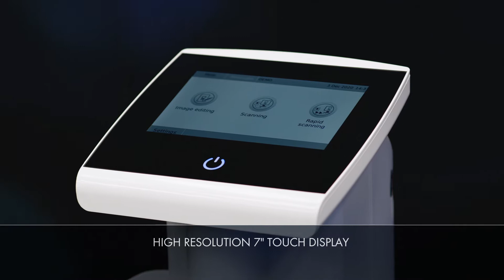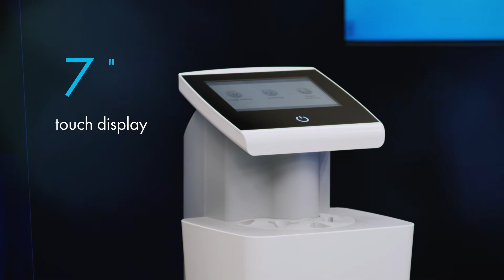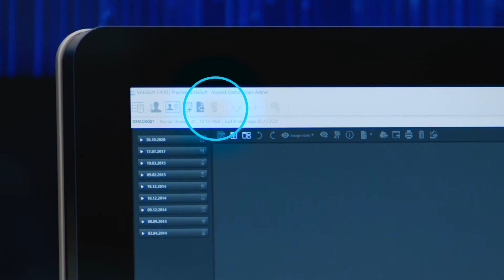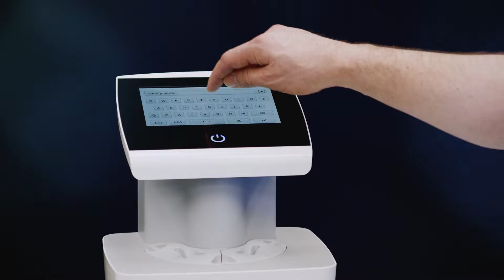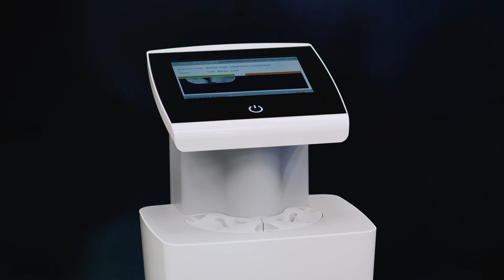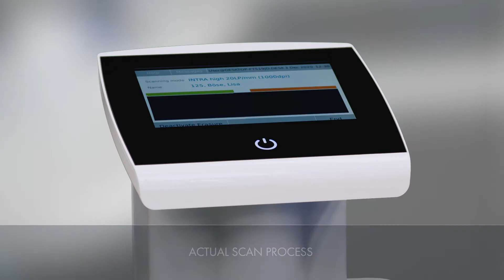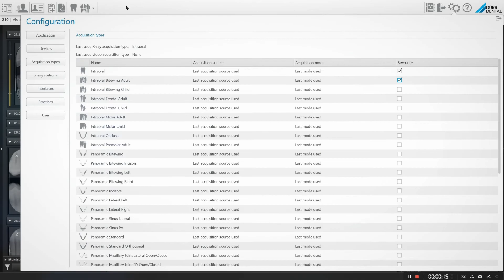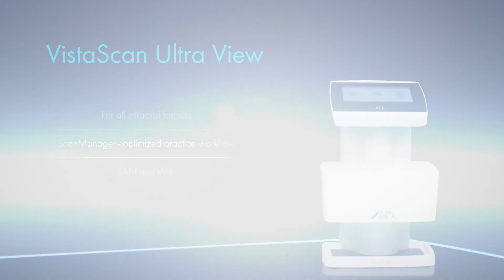Image Plate Scanner VistaScan Ultra View by DÜRR DENTAL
In the form of VistaScan Ultra View, a high-end device is available that combines the superior image quality of PCS technology with excellent performance and innovative, groundbreaking features. It has been developed particularly with the high demands of larger dental surgeries and clinics in mind.

This is what matters:

• Patented PCS technology for exceptional image quality
• Scan simultaneously using two slots and save time
• For all intraoral formats

• High-resolution 7” touchscreen display

0:00​ Intro
0:58 Main Features
1:42 Image Plate Technology
2:31 Operation
3:54 Scanning Process
4:58 Image Quality
5:54 Scope of Delivery
6:47 Accessories
7:26 Summary

The DÜRR DENTAL SE was founded in 1941 by the brothers Karl and Wilhelm Dürr from Gechingen in the Black Forest as a precision engineering workshop in Stuttgart. The current company headquarters is in Bietigheim-Bissingen. Approx. 475 people are employed here in the areas of production, research and development, purchasing, and sales and marketing. The DÜRR DENTAL Group currently has more than 1300 employees worldwide, achieved sales of over 275 million € in 2020 and with customers in 138 countries. "I am looking back on almost 80 years of corporate success and look to the future with confidence", says Martin Dürrstein, CEO of DÜRR DENTAL SE. Because the name DÜRR DENTAL has stood for progress and innovation in medical technology for decades, many standards in modern practices can be traced back to company developments.